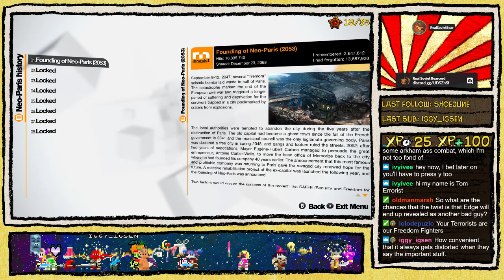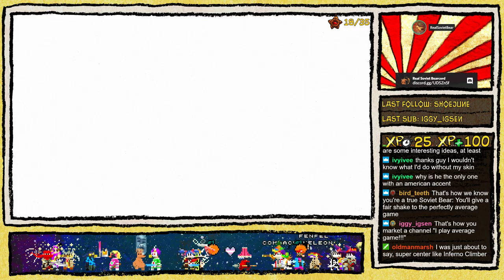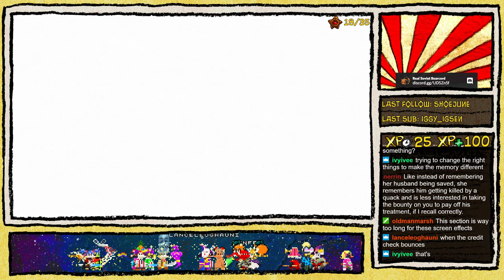Remember Me - Full Playthrough - Session 1